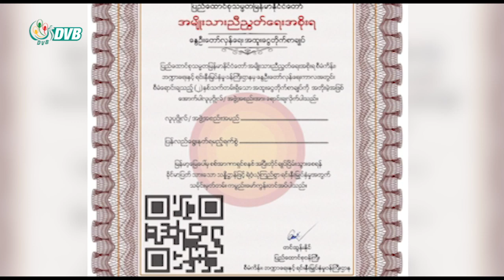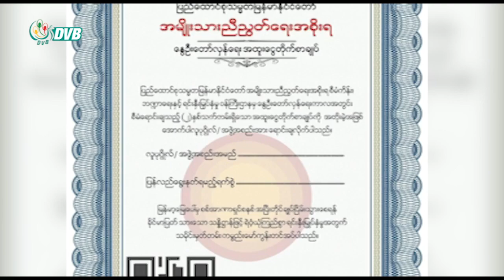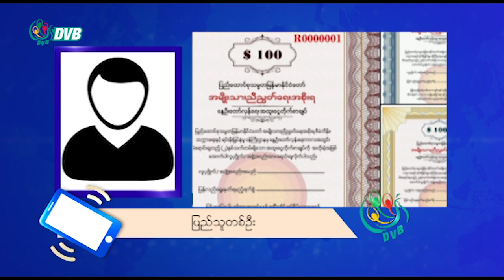​NUG အထူးငွေတိုက်စာချုပ်တွေ ငွေပေးချေမှုပိုင်း အခက်အခဲရှိ - DVB News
အမျိုးသားညီညွတ်ရေးအစိုးရက ထုတ်ရောင်းနေတဲ့ အထူးငွေတိုက်စာချုပ်တွေကို ပြည်တွင်းက ပြည်သူအများအပြား ဝယ်ယူချင်ကြပေမယ့် ငွေပေးချေမှုအပိုင်းမှာအခက်ခဲတွေရှိနေကြတယ်လို့ ပြောကြပါတယ်။